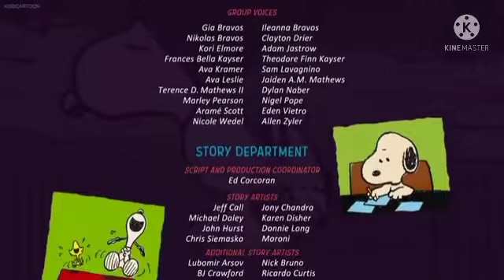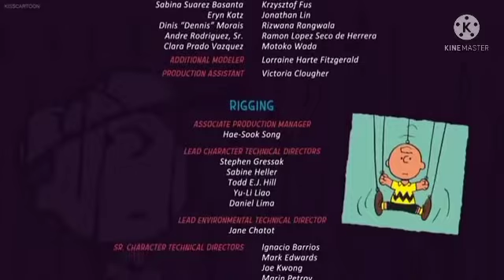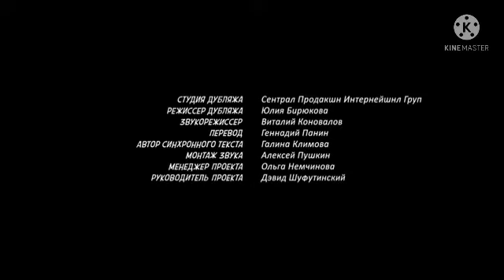Creditos de Snoopy y Charlie Brown peanuts la película (Version DX, DJ y DC)